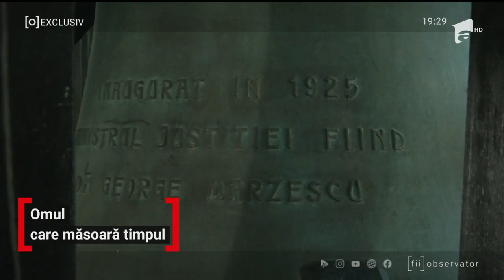Omul care dă timpul exact în Iaşi de o jumătate de veac: "M-am angajat înainte de primul cutremur."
Omul care dă timpul exact în Iaşi de o jumătate de veac: "M-am angajat înainte de primul cutremur. Am stat tot timpul ăsta cu el"